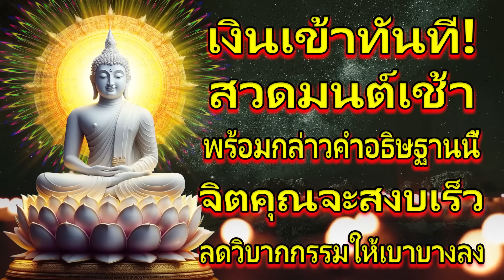เงินเข้าทันที! สวดมนต์เช้า พร้อมกล่าวคำอธิษฐานนี้ จิตคุณจะสงบเร็ว ลดวิบากกรรมให้เบาบางลง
🙏บทสวดมนต์ก่อนนอน บทแผ่เมตตา อานิสงส์ของการสวดมนต์
🙏บทสวดมนต์ก่อนนอน นับเป็นวิธีหนึ่งที่ทำให้เรามีความสุขขึ้นได้ โดยที่ในแต่ละวันเราต้องพบเจอกับเรื่องราวมากมาย ทั้งเรื่องที่ทำให้ชีวิตเป็นสุข ไปจนถึงเรื่องราวแย่ๆ ที่ทำให้ชีวิตวุ่นวาย เมื่อกลับถึงบ้านเราต่างก็ต้องการเวลาพักผ่อน อยากนอนหลับสบายเพื่อลืมเรื่องราวแย่ๆ

🙏การท่องบทสวดมนต์ก่อนนอนจะช่วยให้เรามีสมาธิ จิตใจสงบ ผ่องใส อีกทั้งยังเป็นการแผ่ส่วนบุญส่วนกุศลที่ได้ทำมาในแต่ละวันให้กับเพื่อนมนุษย์ หรือสรรพสัตว์ต่างๆ บนโลก เมื่อเรามีสมาธิ จิตใจเย็นลง จะทำให้เรานอนหลับสบาย ตื่นเช้ามาจะรู้สึกสดใส พร้อมที่จะสู้ไปกับงาน หรือการเรียนได้อย่างมีความสุข

🙏ซึ่งใน บทสวดมนต์ก่อนนอน นั้นไม่ว่าจะเป็นบทใดก็ตามล้วนแล้วแต่มีอานุภาในตัวเองอยู่มากมาย อีกทั้งยังแฝงไปด้วยข้อคิดดีๆ ที่จะเป็นหลักนำทางให้เราดำเนินชีวิตในทุกๆ วันไปได้อย่างราบรื่น ฉะนั้น การสวดมนต์ก่อนนอนถือว่าเป็นเรื่องที่ดี ยิ่งปฏิบัติทุกวันก็จะส่งผลที่ดีในเรื่องของสมาธิ ปัญญา ทำให้ใจของเราสามารถพิจารณาเรื่องราวต่างๆ ได้อย่างละเอียด รอบคอบ และใจเย็นมากขึ้น

เริ่มต้นบทสวดมนต์ก่อนนอน ด้วยกันAventus ...🙏🙏🙏